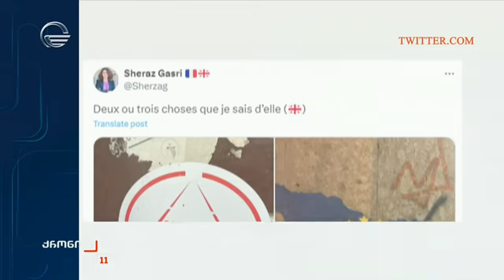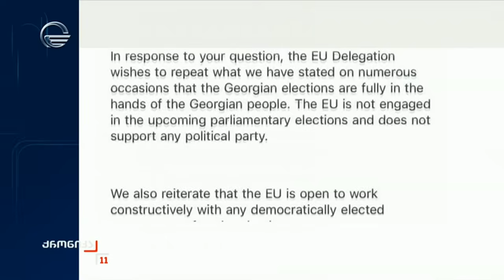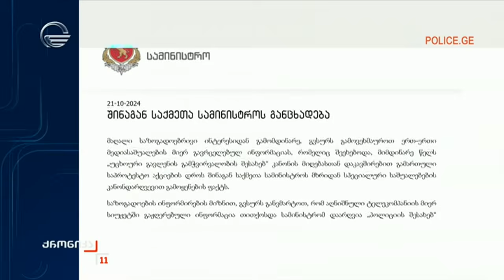ქრონიკა 11:00 საათზე - 21 ოქტომბერი, 2024 წელი